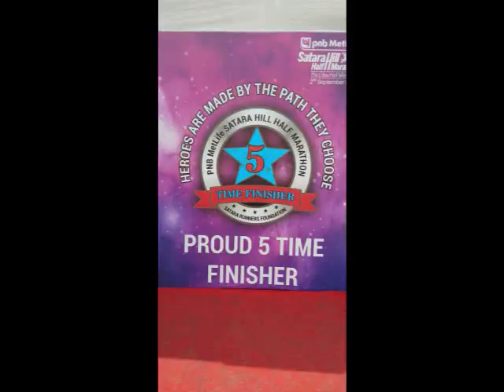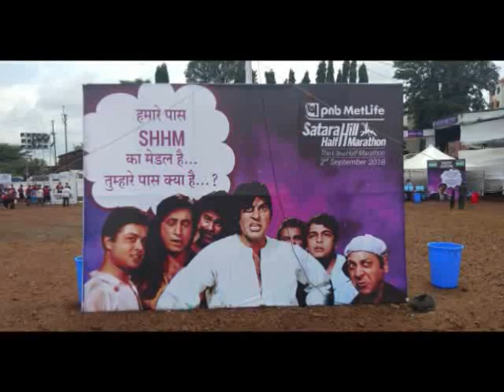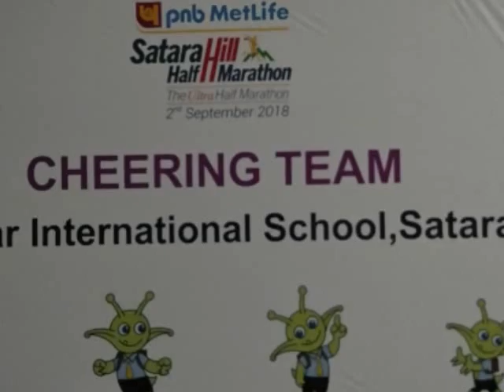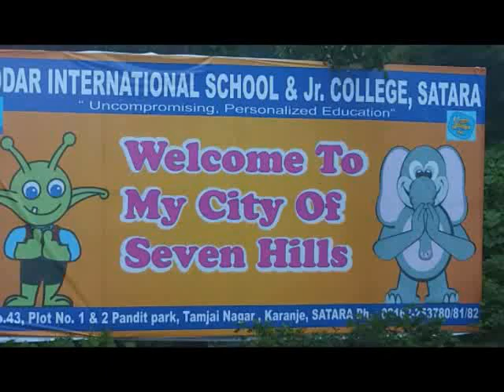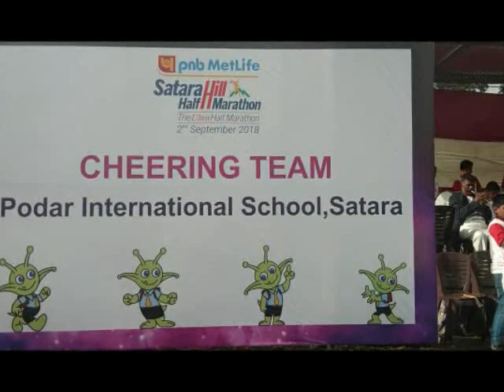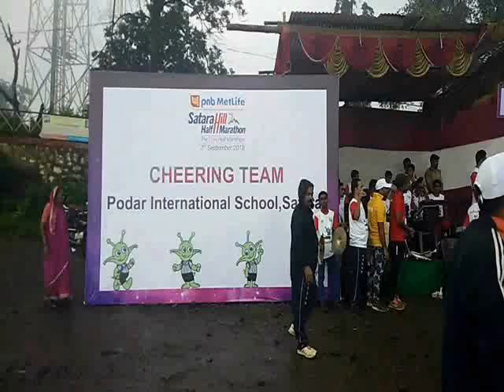Podar International School Satara The Ultra Half Marathon Half Hill Marathon 2018